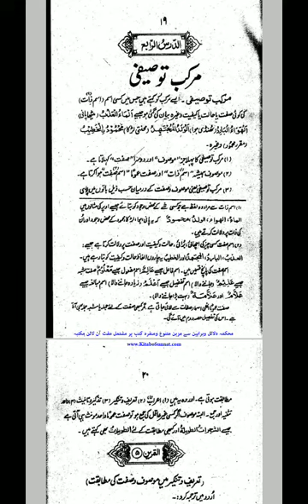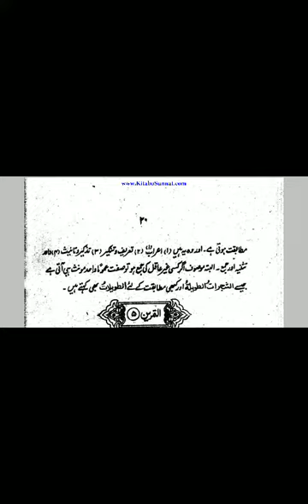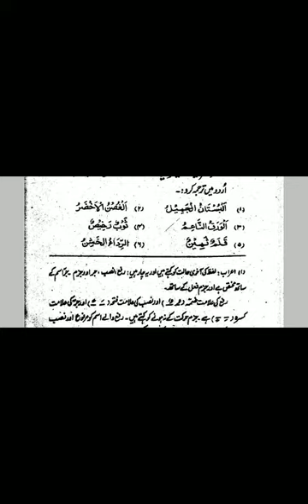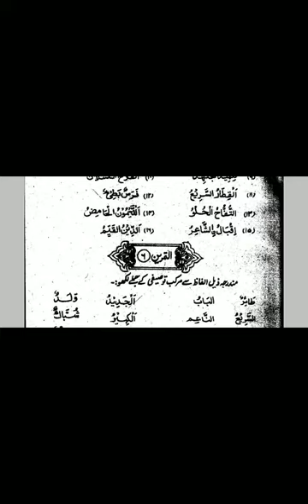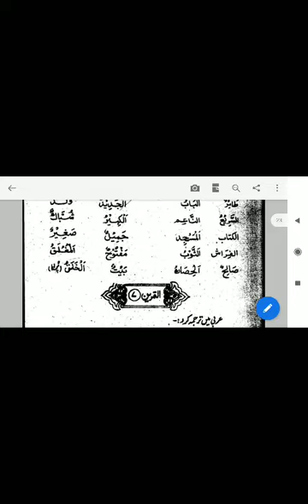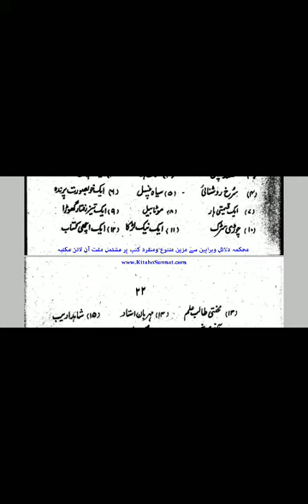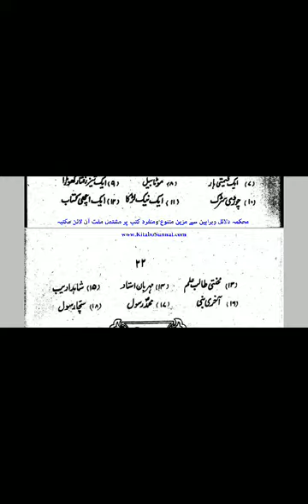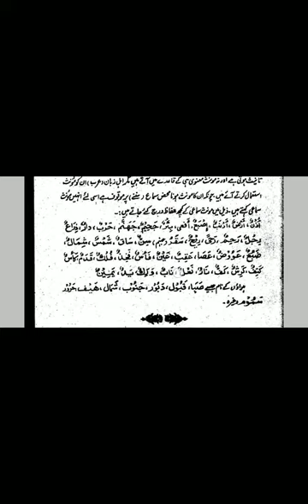Muallim ul insha part 1 lesson no 4/1